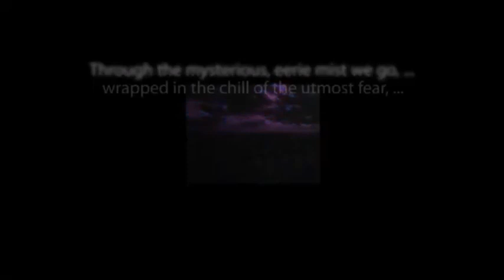CBS Radio Mystery Theater "Conspiracy" starring Kevin McCarthy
The secret plot to assassinate President Lincoln is revealed in this classic episode from the long-running anthology series.